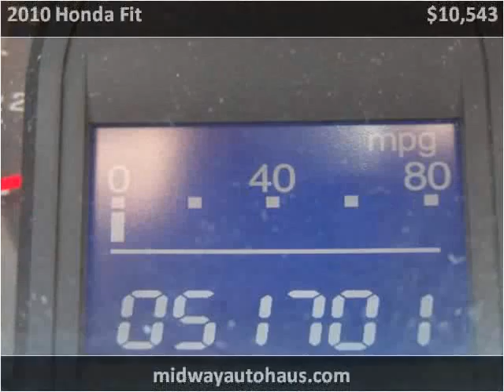2010 Honda Fit Used Cars Bridgeview IL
This 2010 Honda Fit is available from Midway Autohaus.